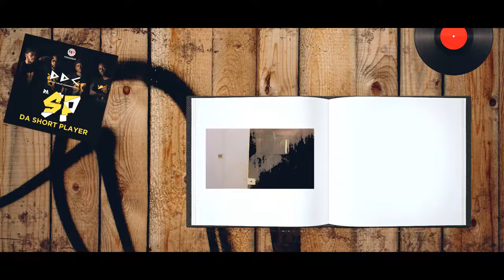DDC - INEGALE (clip officiel)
INEGALE de Dacc Deup Connection prod by z movies